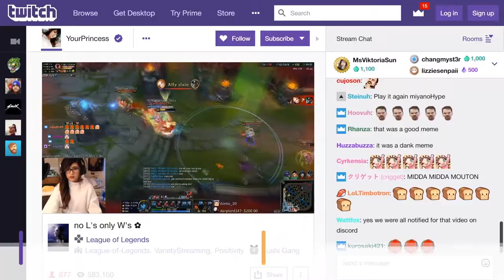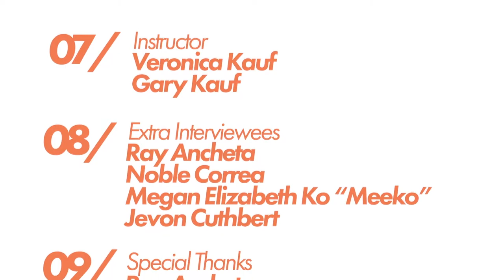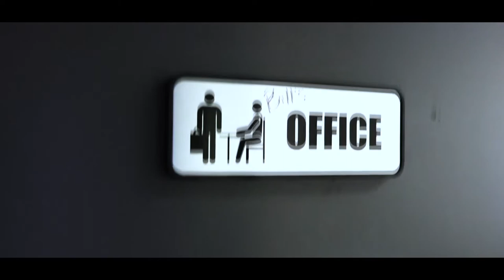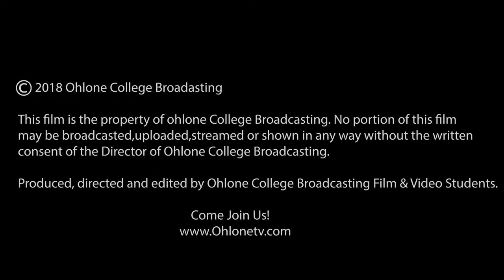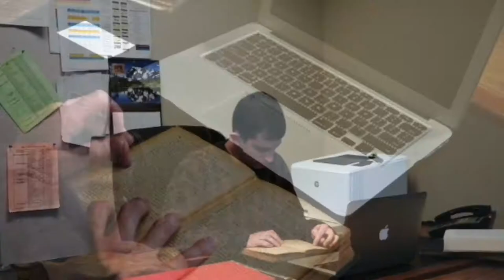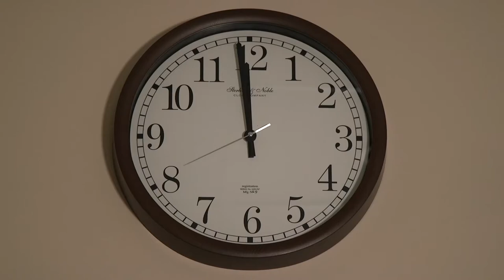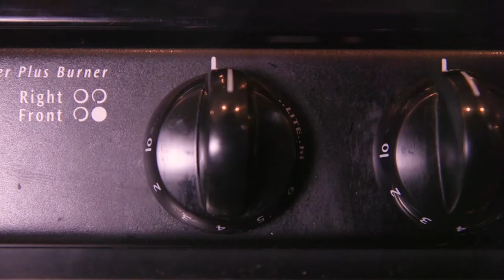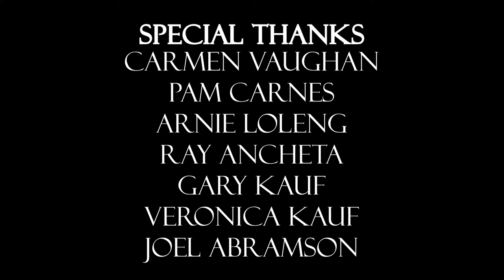Ohlone College Film and Documentary Student Produced Productions